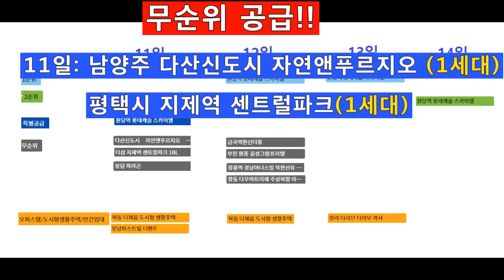[돈부TV]7월 둘째주# 아파트 청약#무순위#잔여세대#분양#원당역롯데캐슬스카이엘#다산신도시 자연앤푸르지오#더샾지제역센트럴파크#봉담파라곤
7월 둘째주 아파트 분양 일정입니다. 무순위 공급#잔여세대#금곡역한신더휴#장흥역 경남아너스빌#창동 다우아트리체주상복합